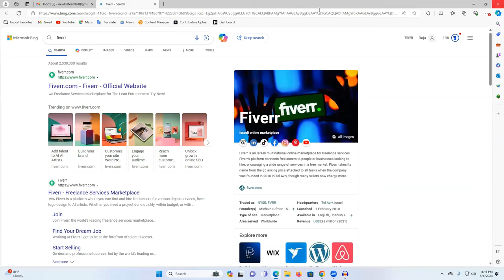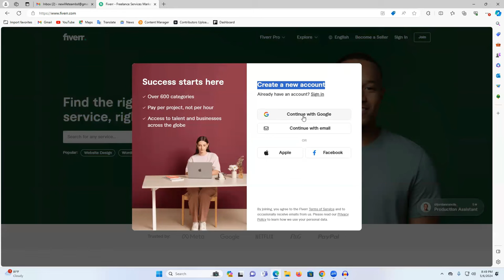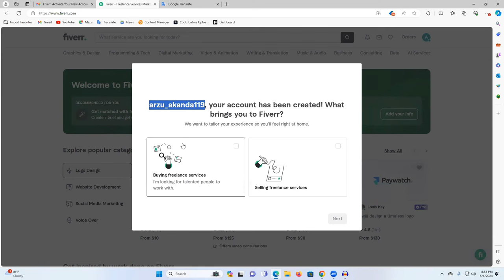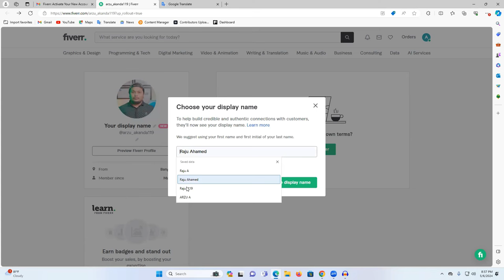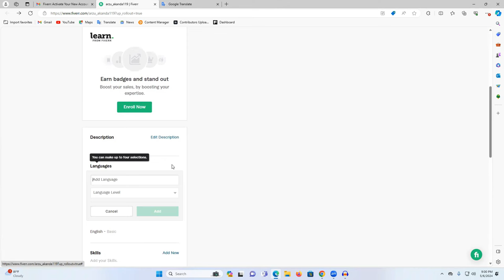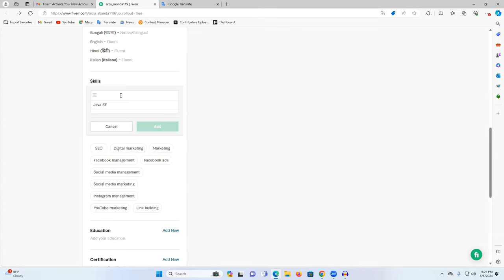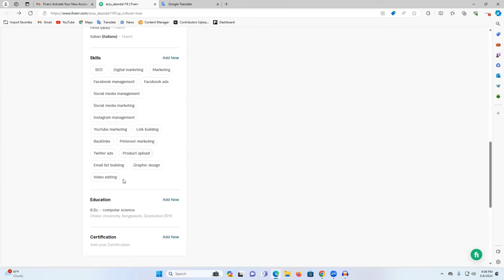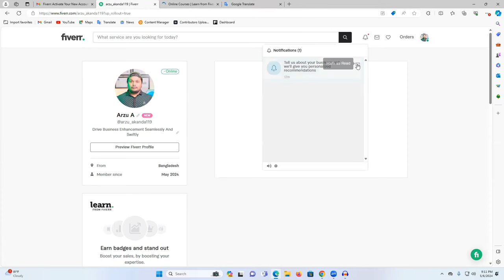ফাইভার একাউন্ট তৈরী - How to Create Fiverr Account Bangla Tutorial || Fiver Account Create 2024